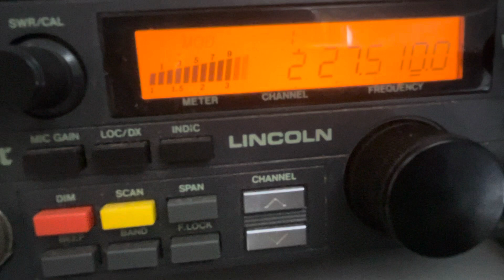14VD066 / 29ICB999 Eddie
Contact avec l’Irlande, Buncrana